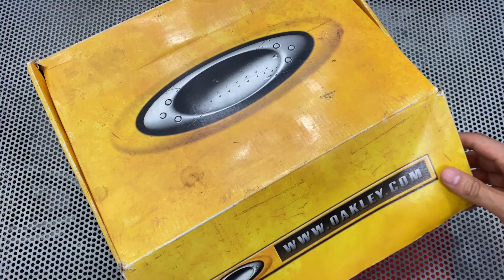SÓ TÊNIS RARO OAKLEY | CAVEIRÃO E VARIOS MODELOS RELÍQUIAS DA OAKLEY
Nesse vídeo mostro uma loja que parece que voltou no tempo! Vários modelos bem antigos da marca OAKLEY